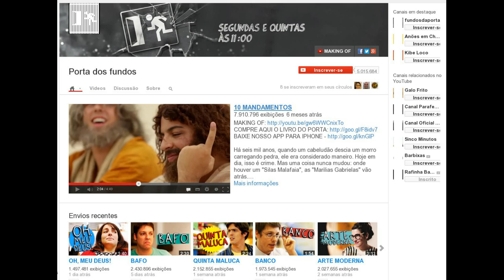Porta dos fundos x Marco Feliciano (PSC)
Marco Feliciano (PSC) quer censurar Porta dos fundos. Você vai deixar?

Tweet com tentativa de censura ao Porta dos fundos

Marco Feliciano quer recorrer à máfia (estado) para aplicar a censura

Marco Feliciano faz campanha para retirar vídeo do Porta dos Fundos do ar

'Porta dos Fundos' é o canal do YouTube que mais cresce no mundo

Pastor lança 'Milagre Card' para que fiel obtenha 'cura e libertação'

Pr Marco Feliciano sonha em ser Presidente do Brasil (pesadelo!)